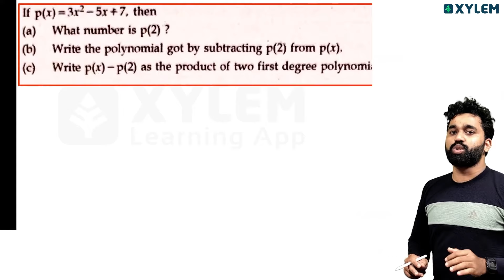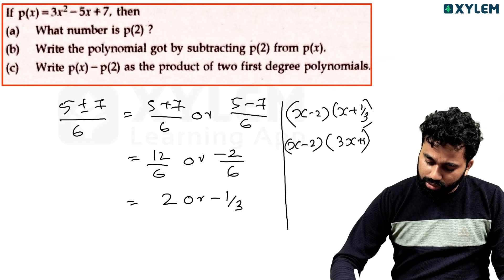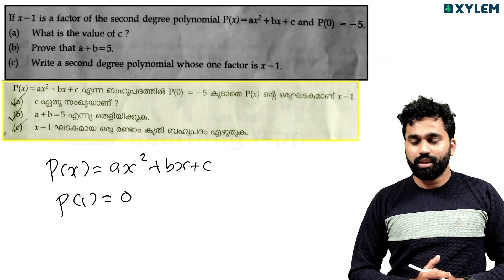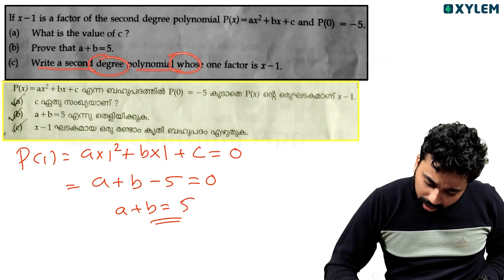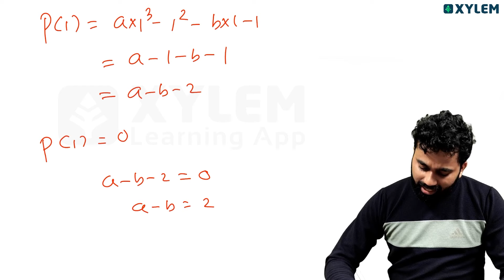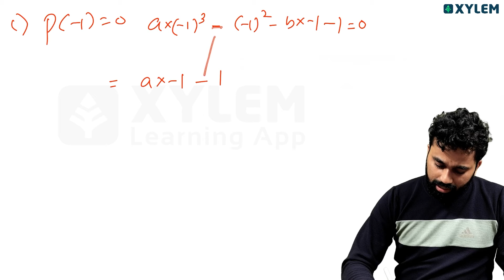SSLC Maths | Polynomials - 3 A+ Questions | Revision Series - Part 3 | Don‘t Miss It! | Xylem SSLC